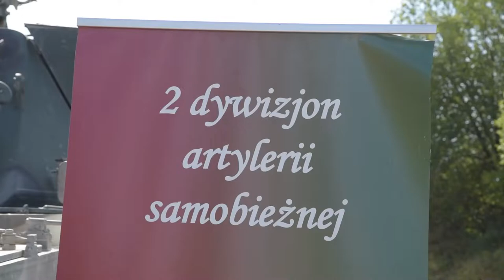AHS Krab - Dynamic Front 22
Polish soldiers with 2nd Battalion, 5th Artillery Brigade conduct a fire mission using AHS Krab 155mm self-propelled howitzers during exercise Dynamic Front 22 at the 7th Army Training Command’s Grafenwoehr Training Area, Germany, July 20, 2022. DF22, led by 56th Artillery Command and U.S. Army Europe and Africa directed, is the premier U.S. led NATO Allied and Partner integrated fires exercise in the European Theater focusing on fires interoperability and increasing readiness, lethality and interoperability across the human, procedural, and technical domains. (U.S. Army video by Markus Rauchenberger)